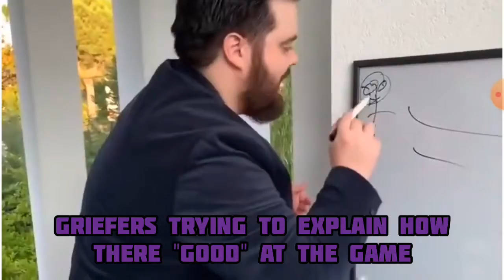GTA Online Explaning (meme)